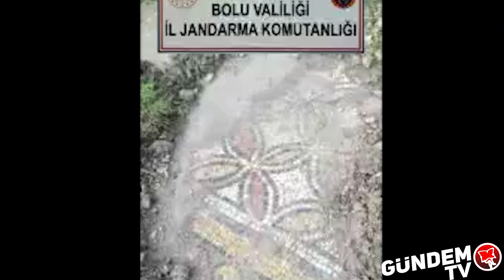1 MİLYON DOLARLIK TARİHİ ESER KAÇAKÇILIĞI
Mengen ilçesinde Roma dönemine ait 1 milyon dolarlık tarihi mozaik parçasını alıcı kılığına giren jandarma ekiplerine satmaya çalışırken yakalanan 7 kişi adliyeye sevk edildi. 7 milyon lira kazanmaya çalışan 7 kafadar suçüstü yakalandı.
Edinilen bilgiye göre, Bolu’nun Mengen ilçesinde tarihi eser kaçakçılığı yapıldığı ihbarı üzerine İl Jandarma Komutanlığı ekipleri çalışma başlattı. Yapılan inceleme üzerine tarihi eseri satmaya çalışanları tespit eden ekipler, müşteri kılığına girerek şahıslarla iletişime geçti. Şüphelilerle Gözecik Köyü Ören mevki'inde buluşan ekipler, tahmini değeri 1 milyon dolar olan Roma dönemine ait mozaik parçasını satmak isteyen 7 kişiyi suçüstü yakaladı.

Tarihi eseri jandarma ekiplerine satmaya çalışan G.M., M.Y., M.Y.S., O.Ç., M.A.B., Ö.D. ve S.M. gözaltına alındı. İfadeleri alınmak üzere jandarma komutanlığına götürün 7 kişi, işlemlerinin ardından adliyeye sevk edildi.
Biz Gündem TV ailesiyiz. Türkiye'nin her köşesinden, sürükleyici, çarpıcı, çığır açan haber ve hikayelerle, insanların kültür, politika, asayiş, sanat, festivaller, moda, teknoloji, internet ve hatta isimleri olmayan diğer konular hakkında düşünme şeklini korkusuzca değiştiriyoruz. Büyüyen ailemizin video kütüphanesine göz atın. Gündem TV Youtube kanalına hoş geldiniz. Türkiye'nin güzel insanlarına…